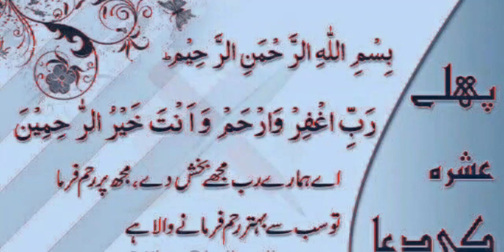Pehle ashray ke dua | ramzan k pehle ashray ke dua